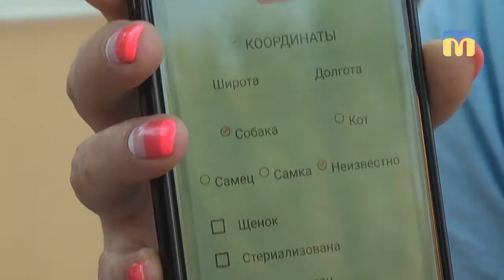У Миколаєві стартував підрахунок собак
Протягом трьох днів волонтери, поділивши місто на ділянки, рахуватимуть безпритульних тварин. Всі дані будуть внесені до електронної бази. Подібна акція проводиться в місті вже втретє.